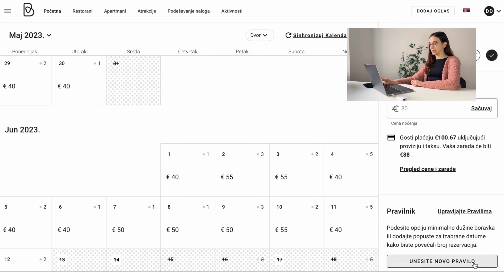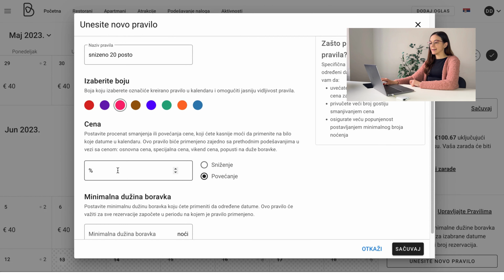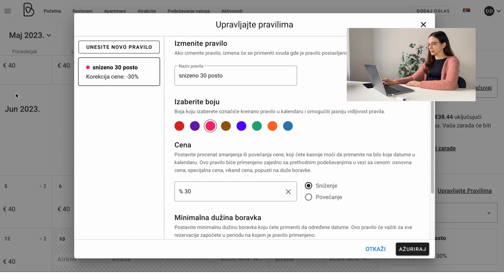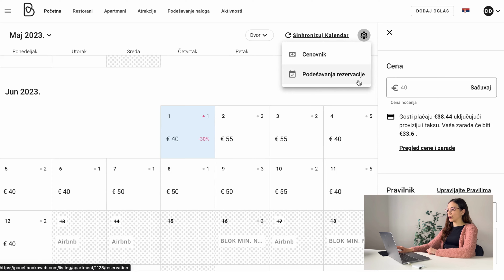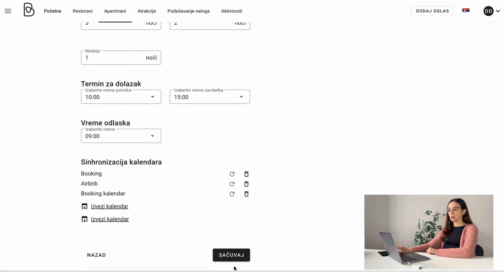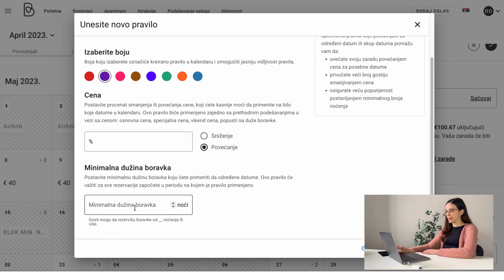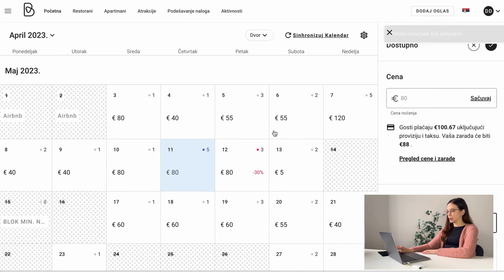Podešavanje specijalnih pravila i minimalne dužine boravka | Podešavanje kalendara | Bookaweb.rs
U ovom videu vam objašnjavamo na koji način možete da podesite specijalna pravila u kalendaru i da podesite minimalnu dužinu boravka.

0:02 - Specijalna pravila - sniženje i povećanje cena
3:30 - Specijalna pravila - minimalna dužina boravka

►  Naš sajt:
- Bookaweb.rs